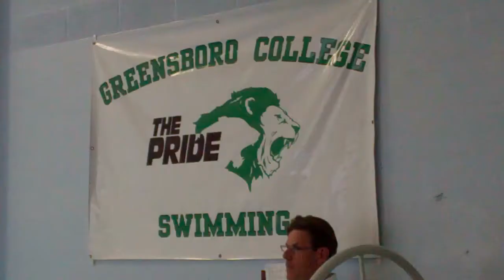Pride Packed Pool!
The second annual "Pride Packs the Pool" took place on Jan. 29, 2011. In addition to The Pride defeating Guilford, 107-76, there again was the GC team competitions. For the second straight year, the men's and women's lacrosse teams won their events. In the championship, GC men's lacrosse took the top prize.